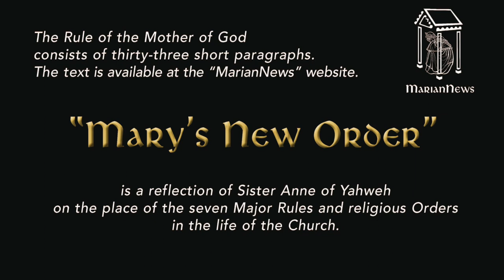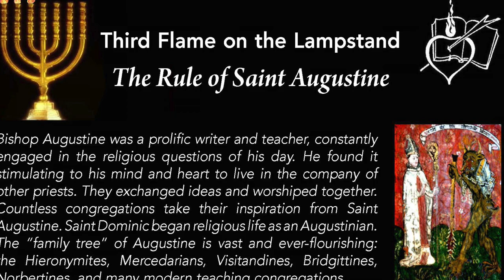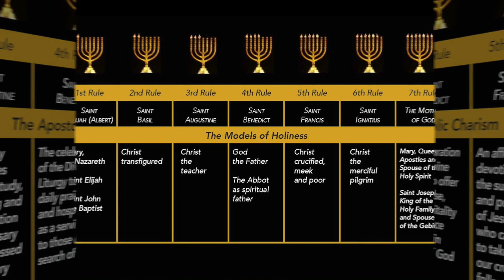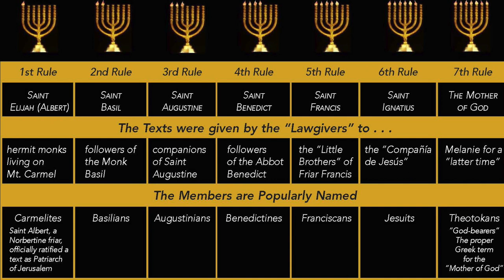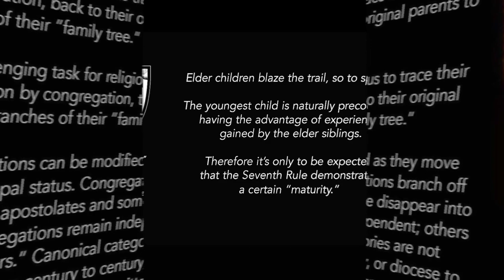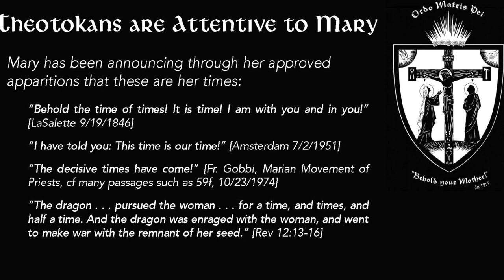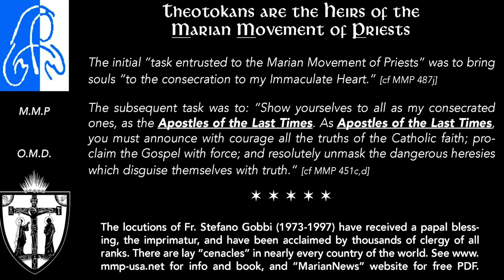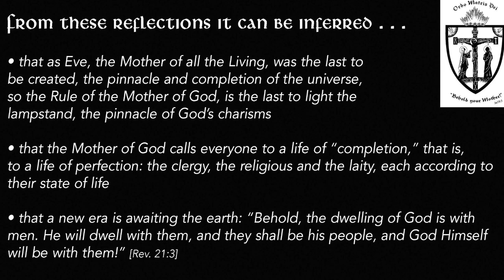Mary’s New Order! The Order of the Mother of God (Voice Tract)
The Rule of the Mother of God can be downloaded free or a printed booklet can be purchased.